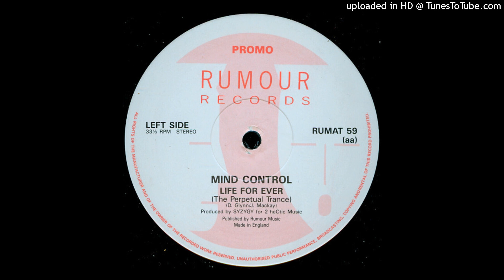AA - Mind Control - Life For Ever (The Perpetual Trance)